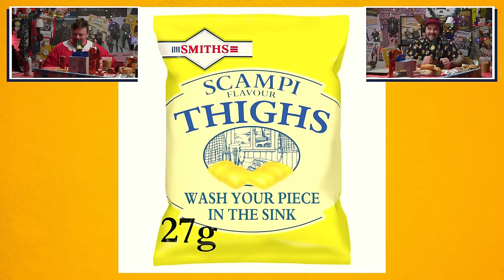BILLY WONKA: CHRISTMAS SPECIAL! | Ep. 39 | The Bomb Squad Pod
MERRY CHRISTMAS & HAPPY HOLIDAYS YIS C*NTS YIS!

This week: The squad get merry, how to deal with relatives at Christmas, Soup & Dogs, ultimate Christmas present guide, midnight mass, Christmas Day sesh, rifting out the window, getting too deep into a lie, Dublin bus antics, new years resolutions, Colin gets molested by elves & much more.